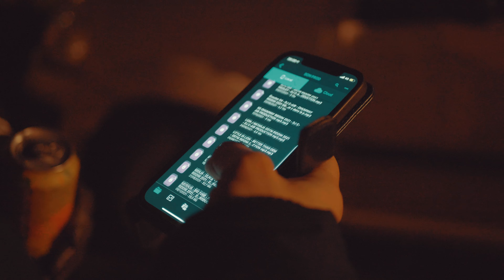LION J FT 8MAN - DEEP CITY - DEEP CITY RIDDIM - DJ C-AIR PRODUCTION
LION J Ft 8MAN - DEEP CITY
Découvrez le Clip " Deep City " de LION J & 8MAN sur une production de DJ C-AIR , disponible sur toutes les plateformes légales ..

Auteur : LION J , 8MAN
Composition / Production : DJ C-AIR
Recording : U.D Record's
Realisation : Voijesty prod

Bon visionnage ..

Original production of DJ C-AiR - dancehall riddim - dancehall mix - dancehall dj